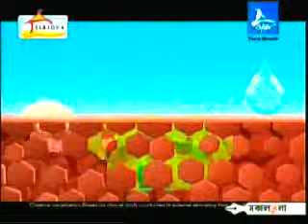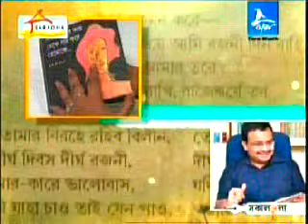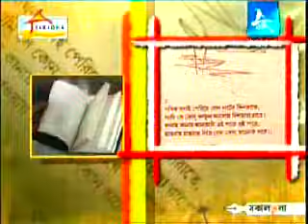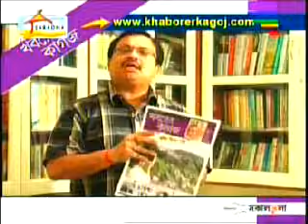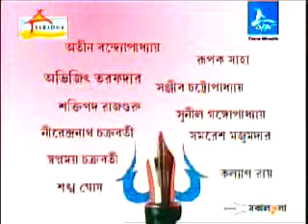AGOMONI GAAN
Agomoni gaan by Suman Bhattacharya